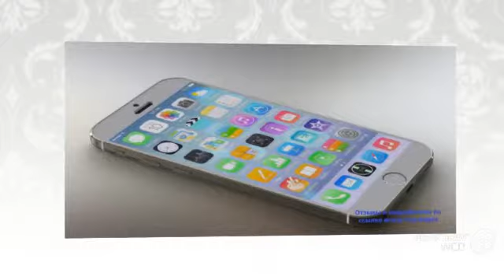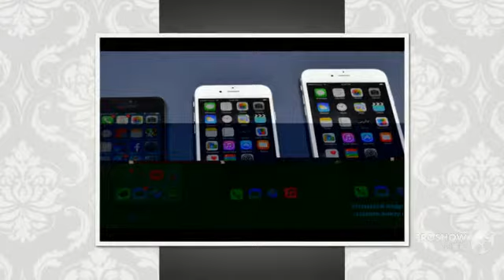айфон 6 калининград